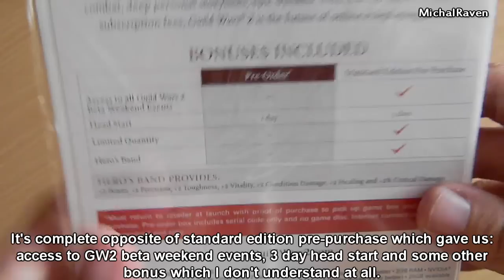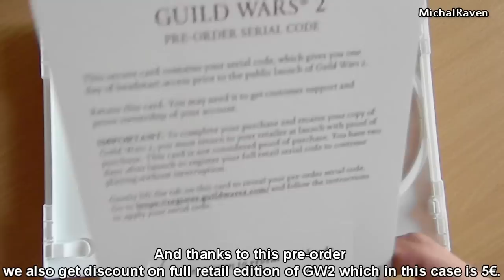Guild Wars 2 Pre-Order - Unboxing PL/ENG